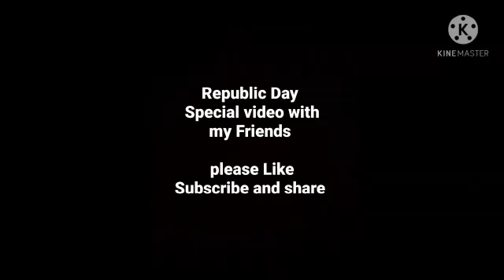Happy Republic Day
We might not be the richest nation in the world, but we definitely have the richest heritage and culture. Let's treasure it and safe guard it towards a better future.